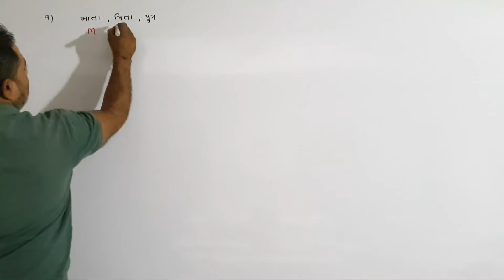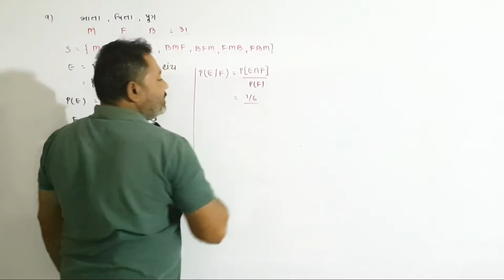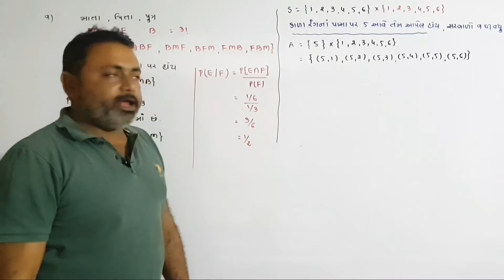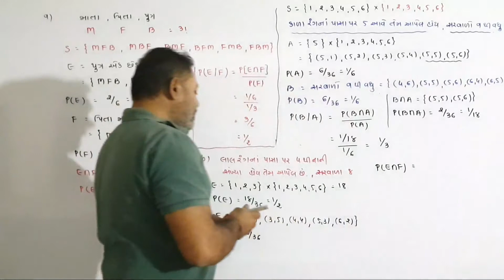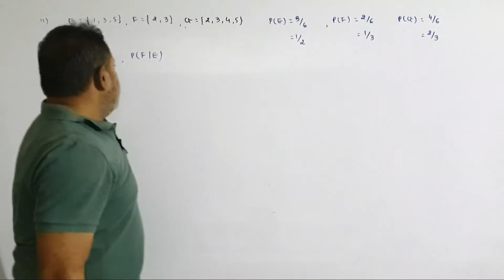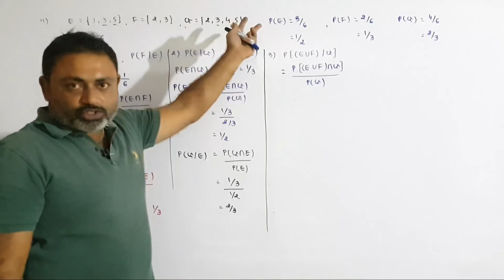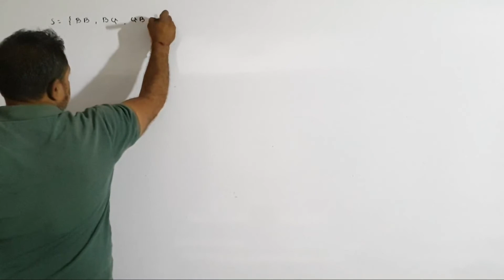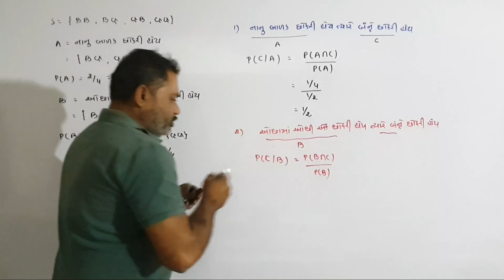STANDARD 12 SCIENCE CH 13 PART 2